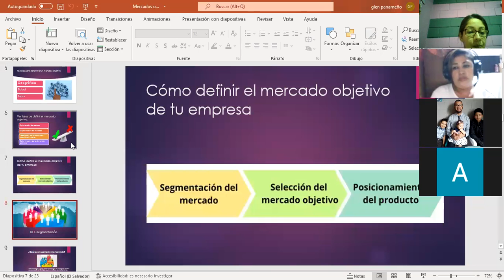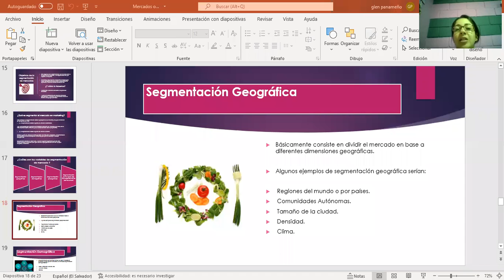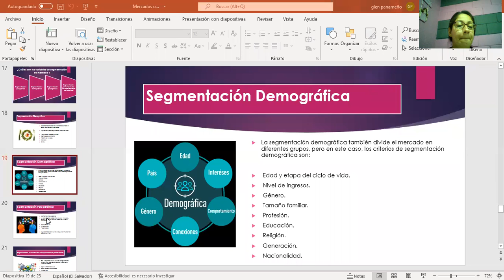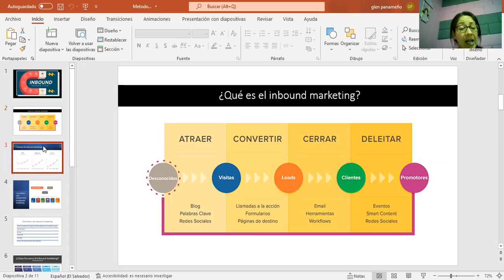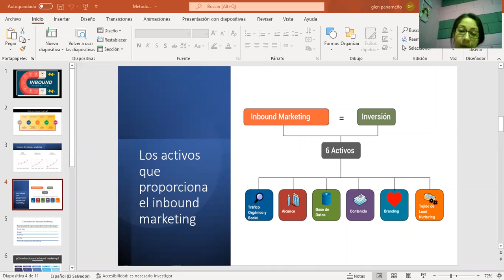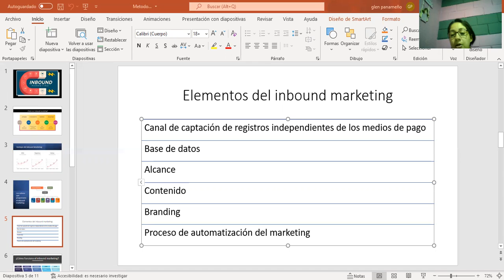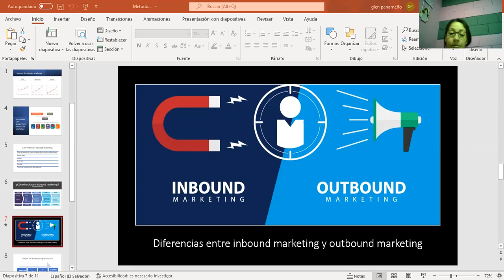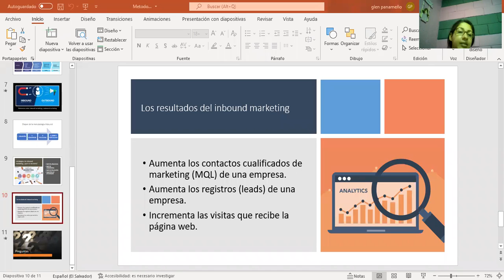Ingles Corporativo-MKDigital - Clase #11 - Metodología inbound mk - 18/02/22-MKT-01-8-9-PM-02-22-351